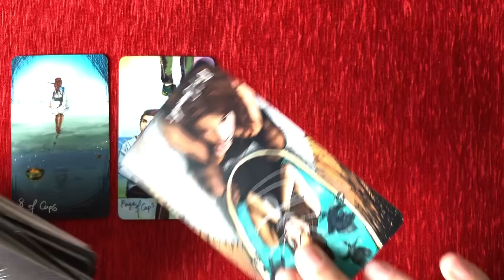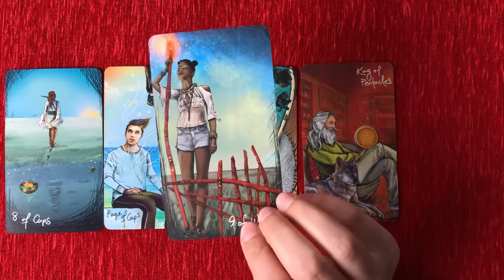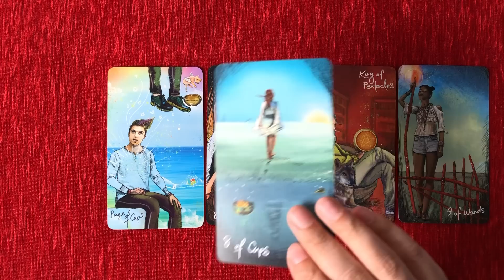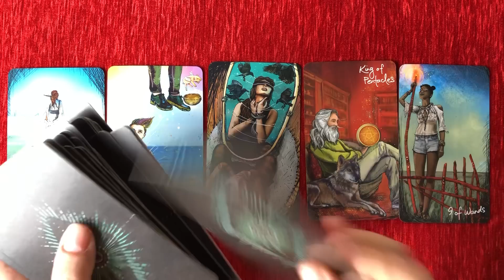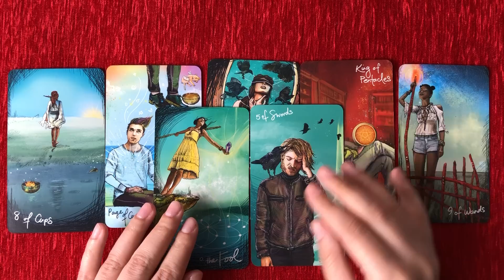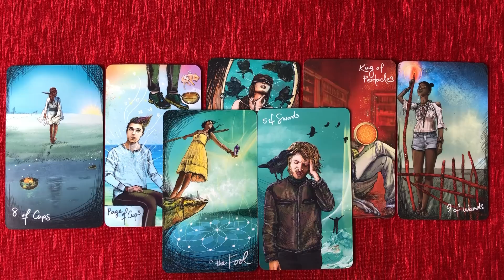Quick energy update 💕 Their Feelings & Thoughts 💕 Timeless Tarot 💕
mysticworld11:11